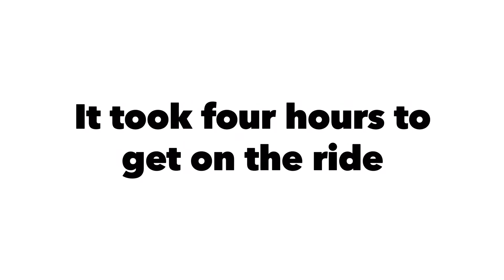￼The Star Wars Rise Of Resistance At Disneyland (POV)￼